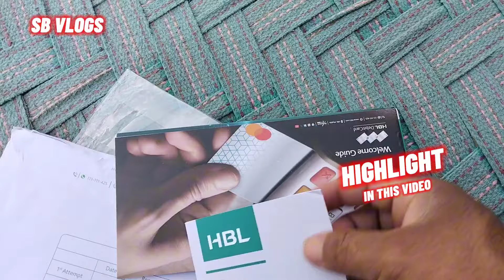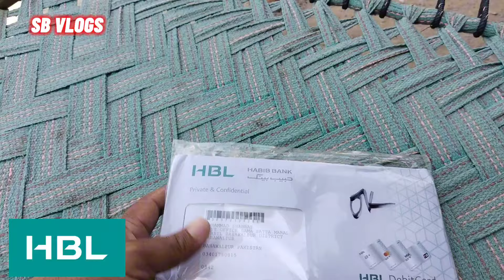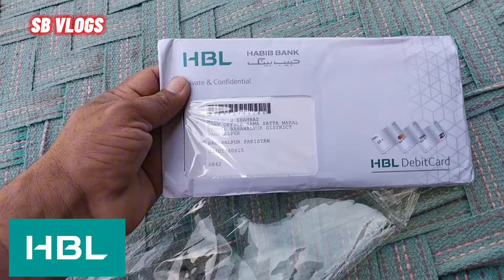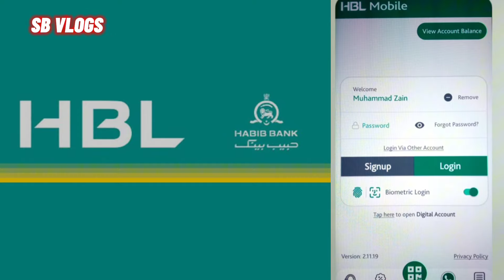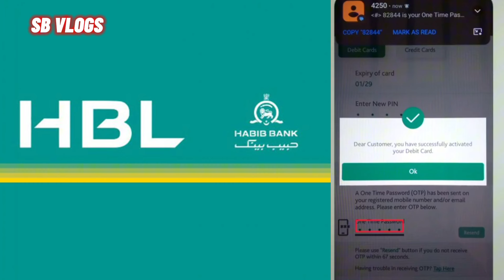How to Active HBL ATM Card throuwh HBL Mobile App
How to activate HBL ATM card 2024|ATM card activation process |Activate HBL card in

tcard #

Description

How to activate HBL ATM card 2023| HBL ATM card activation process |Activate HBL card in ATM machine